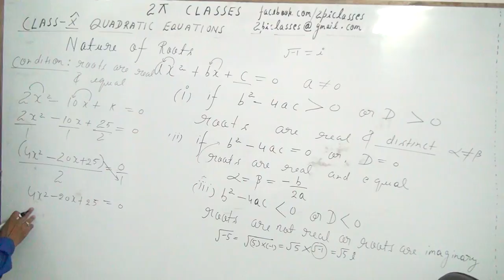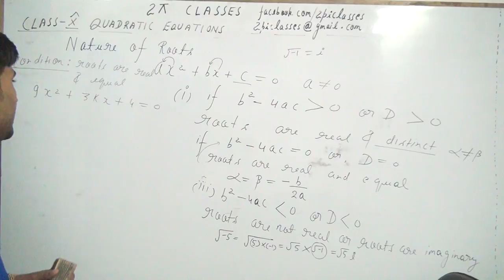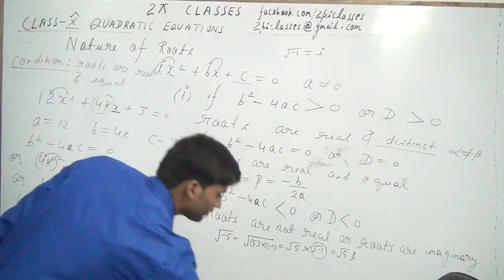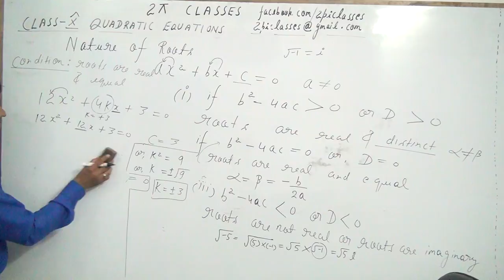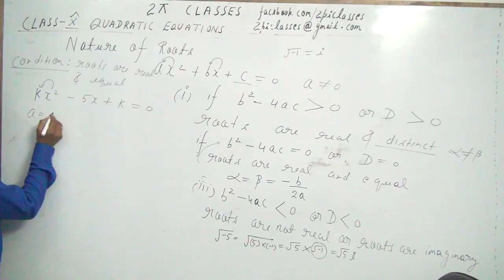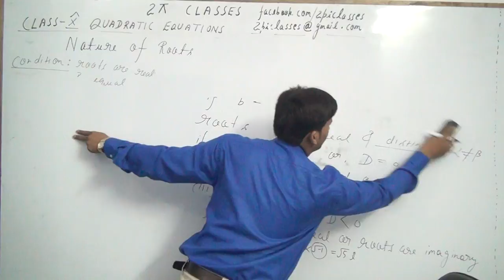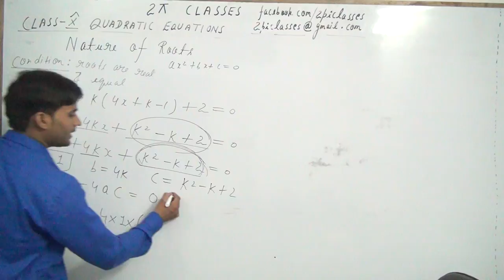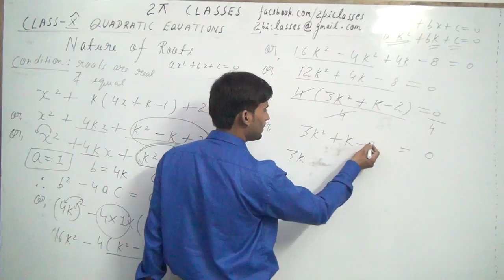QUADRATIC EQUATIONS CLASS 10 PART 14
QUADRATIC EQUATIONS CLASS 10 PART 14 (nature of roots ,questions based on determining the nature of the roots of a given quadratic equations,on determining the values of an unknown involved in the given quadratic equations when the nature of its roots is given